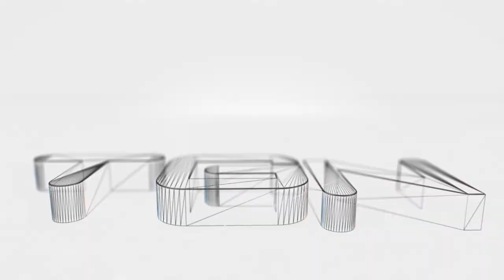Assassins Creed part 35: Most intense swordfight yet!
It is the summer draught and thus the perfect time to play epic series that you have missed before. I am really looking forward to Assassins Creed Black Flag and thus I feel that I need to dive into the history of this epic series. Being actually pretty good at the multiplayer of Brotherhood I feel the calling for my Assassin history. It is time to delve into placed and times beyond the here and now and let this epic series begin...